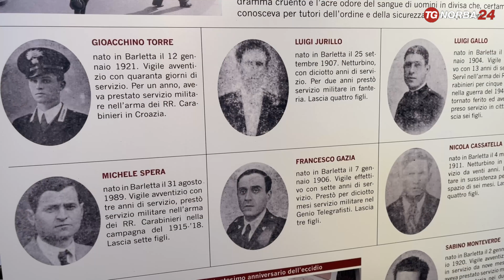Eccidio di Barletta, la prima fonte documentale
Il primo documento, oltre alla tradizione orale e alle foto tedesche, che attesta l'avvenuto eccidio di Barletta del 12 settembre del 1943. I dettagli nel servizio